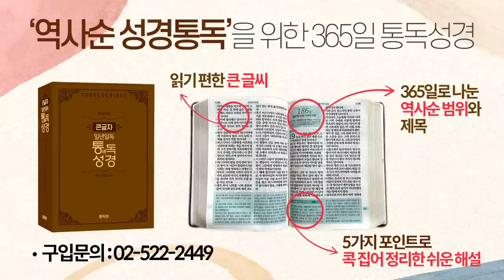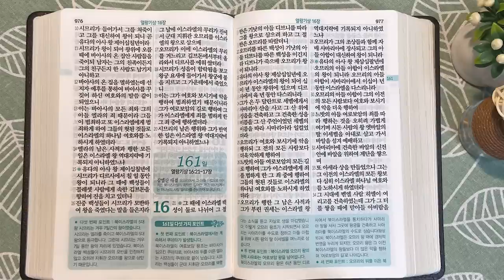5회독 16일 | 시편 86~150편, 열왕기상 12장~16:20(통독성경 151~160일) | 성경을 열면 기적이 열립니다. | 통박사 조병호의 역사순 성경통독